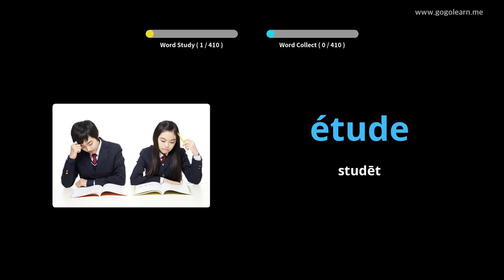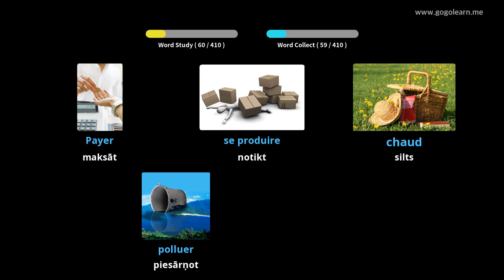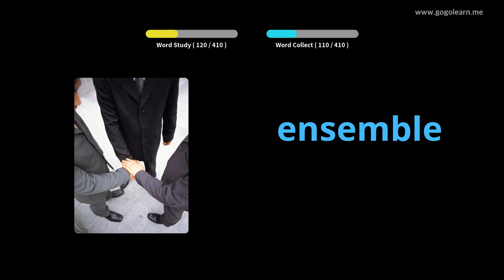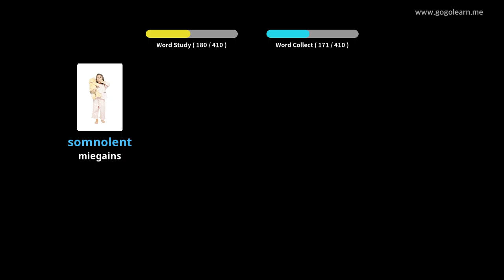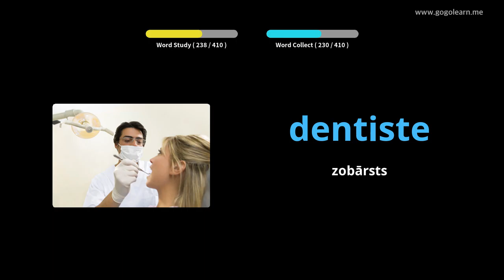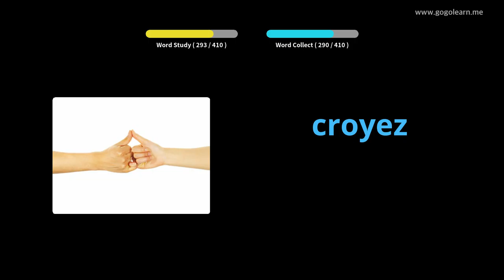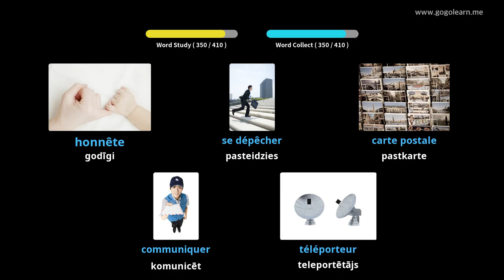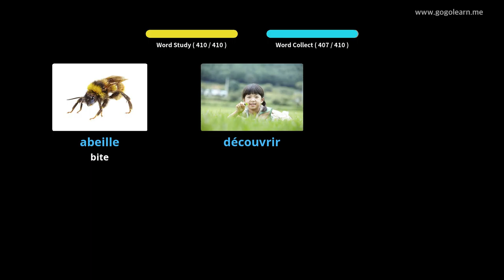Franču valodas vārdnīcas 1. vidusskola |Golearn